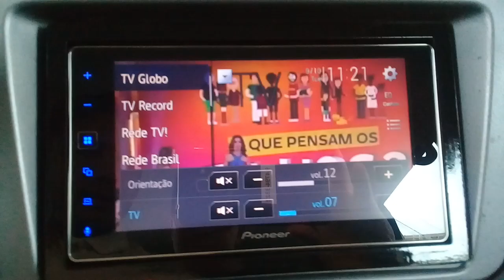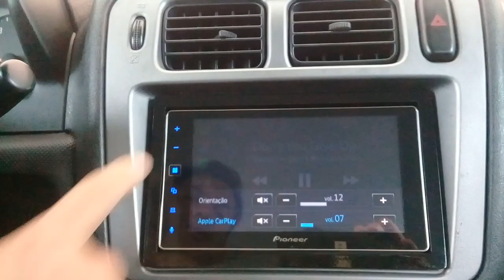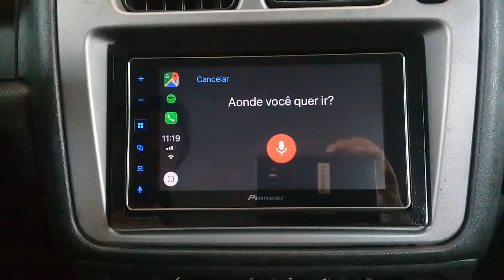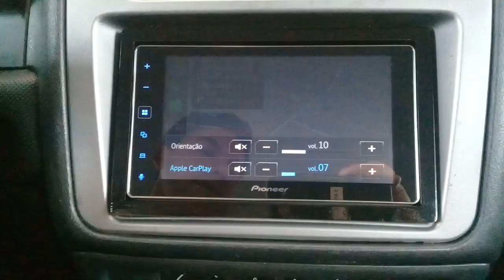Pajero TR4 - Media Receiver Pioneer com CarPlay - ArtsomAuto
Pajero TR4
Com Som de qualidade, Central Pioneer CarPlay e Câmera de reajuste no Painel para ficar mais moderna,

Venha nos visitar, Rua Francisco Alves 166 - Lapa Vila Romana SP.